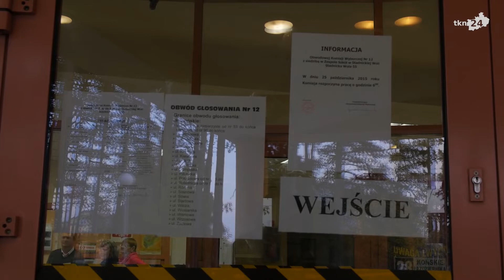Wybory w powiecie koneckim - kalendarz i statystyka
By wziąć udział w wyborach samorządowych 2018 do urn pójdziemy już 21 października.  Przyglądamy się statystykom związanym z tymi wyborami.